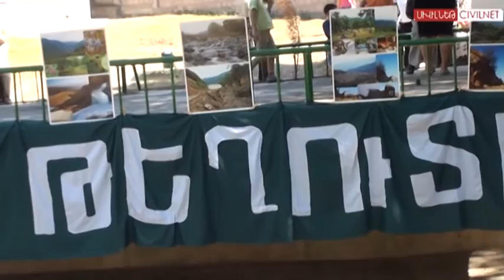Մեղրի փառատոնը՝ այլընտրանք հանքին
Թեղուտի պաշտպանության նախաձեռնությունը մեղրի տոնավաճառ-փառատոն է անցկացրել ապացուցելու համար, որ գյուղատնտեսությունն առողջ այլընտրանք է հանքարդյունաբերությանը։